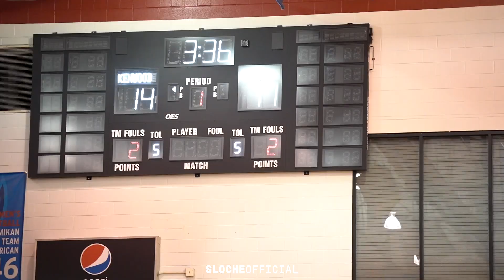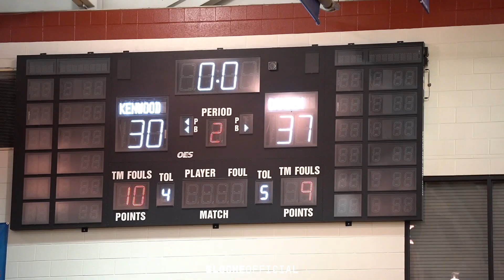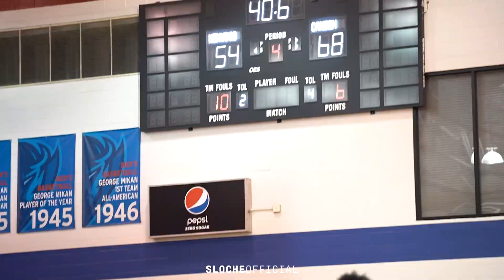DJ WAGNER VS DAI DAI AMES WAS A MOVIE!! Camden vs Kenwood Didn't Disappoint!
#1 ESPN Top 100 DJ Wagner and Camden (NJ, purple) comes to Chicago to take on Illinois’ top-ranked Kenwood Academy (white). Shot by Simo Prods!

Footage is property of SLOCHE and may not be used in any form without PERMISSION from Derrick.